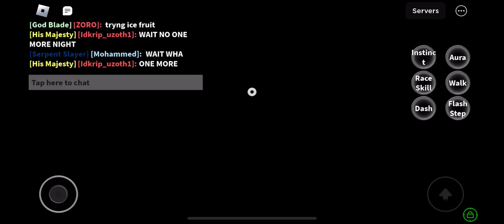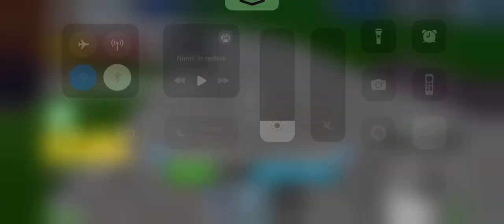roblox bloxfruits tryng ice fruit